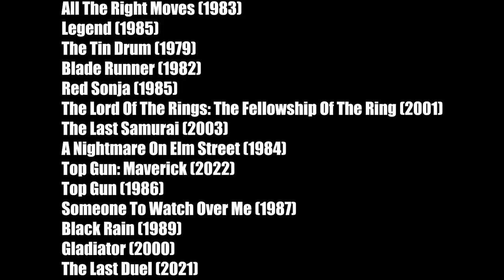Legend: Revisiting the Ridley Scott/Tom Cruise Fantasy Epic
1986 was a big year for Tom Cruise, with Tony Scott's Top Gun cementing his status as the era's biggest star. Yet, earlier that year, Universal released a delayed Tom Cruise epic that actually carried a heftier price tag than Top Gun and paired him with that movie's director, Tony Scott's brother - Ridley Scott. The film was Legend, and while a pretty notable flop in 1986, it's since gone on to become something of a classic in the fantasy genre, even if it scared Cruise away from ever attempting another fantasy epic. It remains the only time Ridley Scott directed Cruise and sorting through the myriad cuts of the film, which boasts not one but two exceptional musical scores (Tangerine Dream and Jerry Goldsmith), is a chore. Yet, there's something to be said about this Grimm's Fairy Tale for adults - with Tim Curry stealing the show as the movie's diabolical villain, with Mia Sara nabbed a star-making role in Ferris Bueller's Day Off thanks to the right people seeing this.

In this episode of Tom Cruise Revisited, written and narrated by Chris Bumbray and edited by Jeremy Hamley, we examine where the movie sits in Cruise's exceptional filmography. We try to sort through the various cuts and explain why Universal seemed bent on shelving the film after a tortured production process.